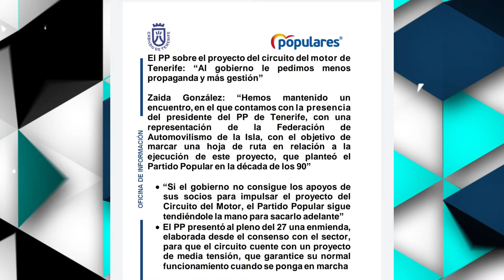La Tertulia 19 mayo parte 1